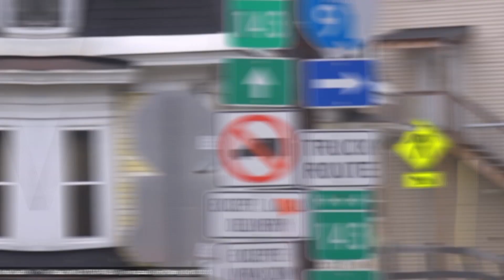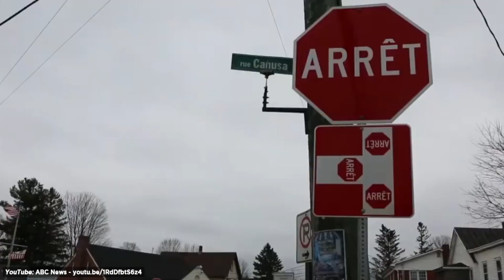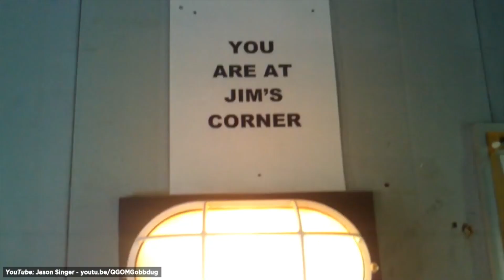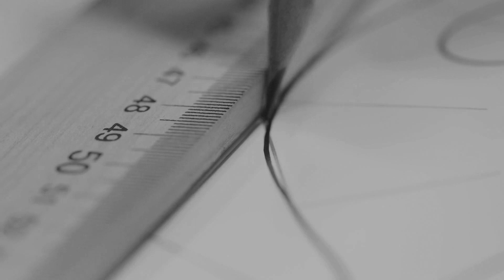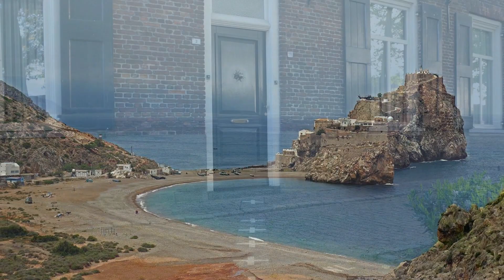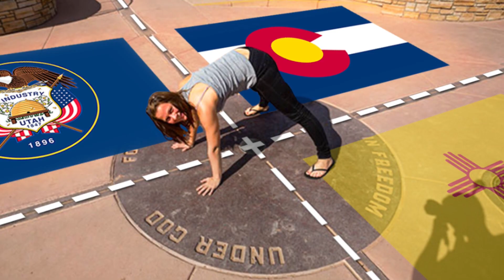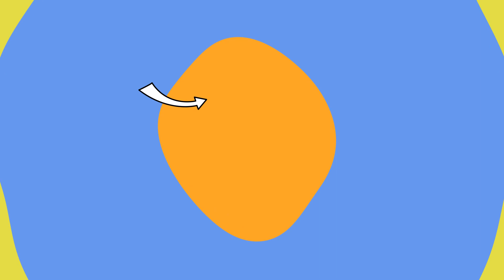10個死前必看的獨特邊框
你可能從來沒有考慮過世界上許多國際邊界中的一些特別有趣的景點，畢竟，它們只是政治實體或法律管轄區的無聊的老地理邊界，對嗎？大多數情況下，是的. 但有些邊界有非常有趣的特點。讓我們來看看一些嚴重古怪的邊界，你應該在死前看到它們。